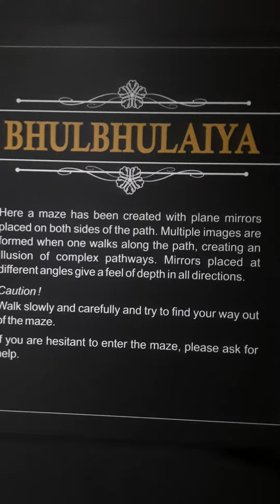Can you make your way out of this mirror maze?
Watch such amazing exhibits at RSC, Bhubaneswar a unit of @ncsmgoi @MinistryofCultureGovtofIndia
Bhool Bhulaiya